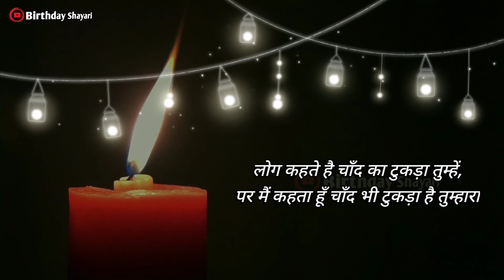Special For Your Jaan 🎂🥀 | Birthday Wishes For Love 2024 | Birthday Shayari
Happy Birthday Meri Jaan ♥️ || Best Birthday Wishes || Gf/Bf Love Shayari || जन्मदिन शायरी 2021